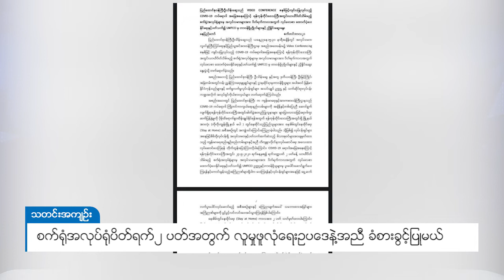DVB - စက်ရုံအလုပ်ရုံပိတ်ရက်၂ပတ်အတွက် လူမှုဖူလုံရေးဥပဒေနဲ့အညီခံစားခွင့်ပြုမယ်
ကျန်းမာရေးဝန်ကြီးဌာနက ရဲ့ အမိန့်သတ်မှတ်ချက်ပါ လုပ်ငန်း၂ပတ်ယာယီပိတ်ရမဲ့ စက်ရုံ၊အလုပ်ရုံ တွေက လုပ်သားတွေ အတွက် လူမူဖူလုံရေးဥပဒေနဲ့အညီ လုပ်ခ ခံစားခွင့်ပြုမယ်လို့ သိရပါတယ်။